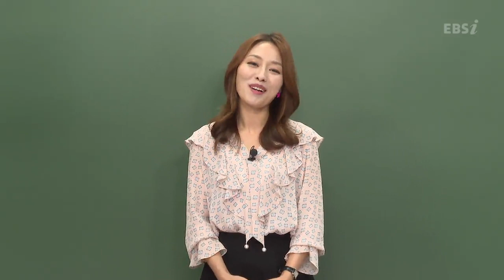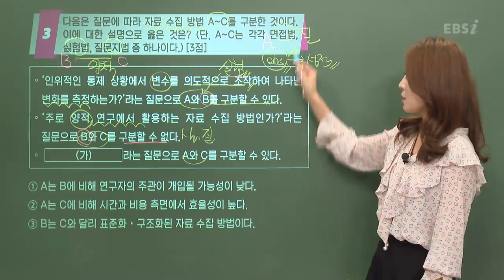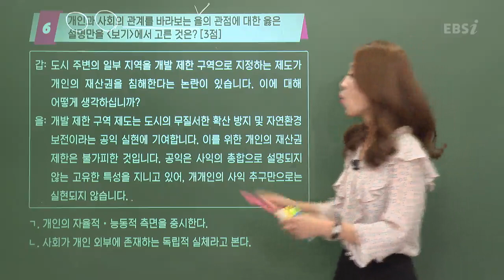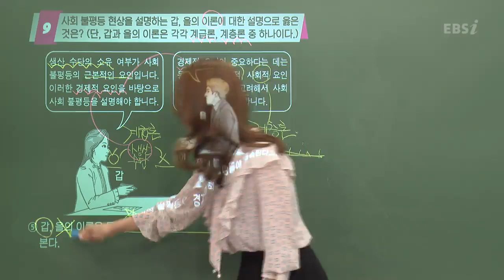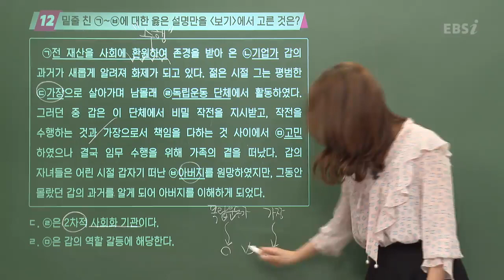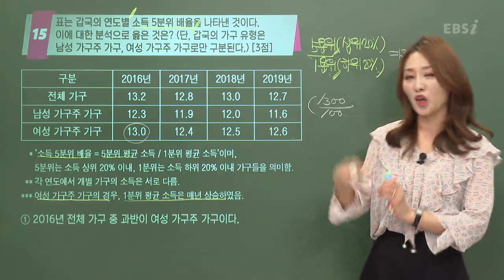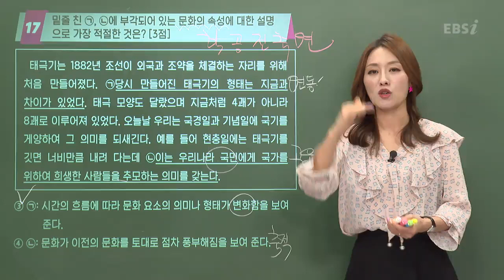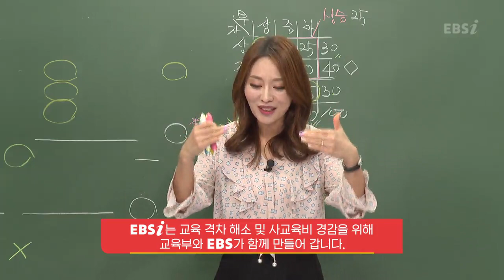[2020학년도 고3 4월 학력평가] 해설강의 사회문화- 박봄쌤 : 해설강의 풀버전